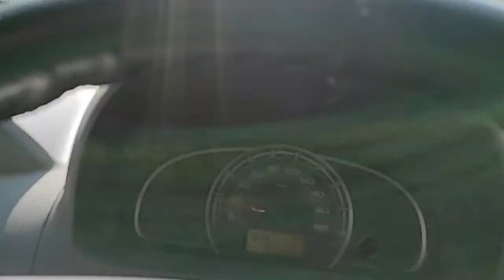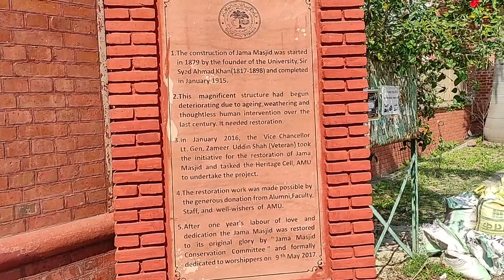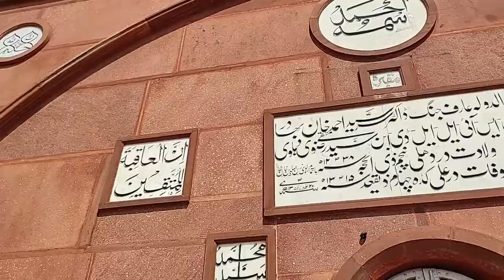AMU | Vlog on Aligarh Muslim University| Sir Syed Ahmad Khan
Aaj ki video m hm aapko Aligarh Muslim University travel vlog dekhaig and Sir Syed Ahmad Khan ka Makbra ka nazara dekhaig